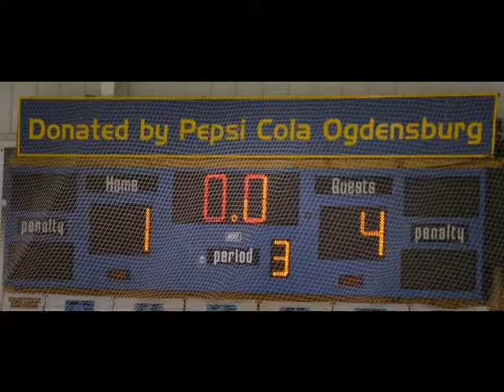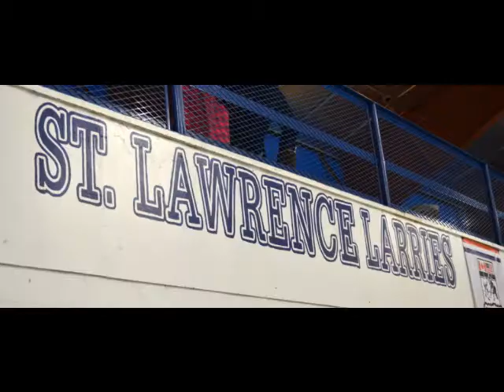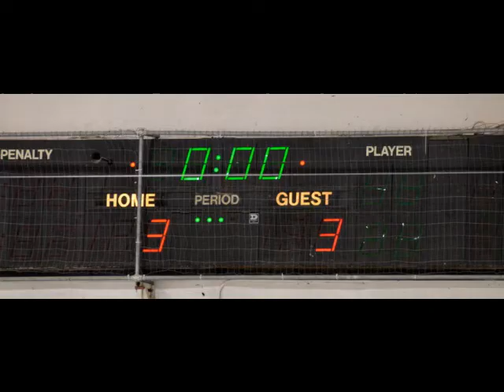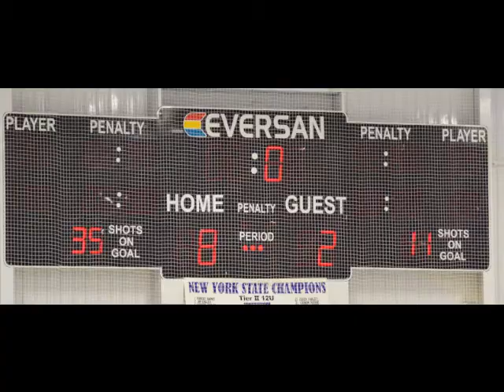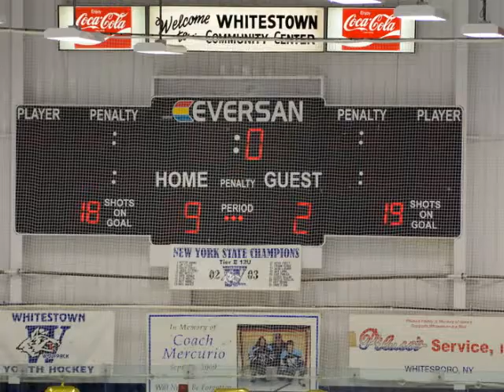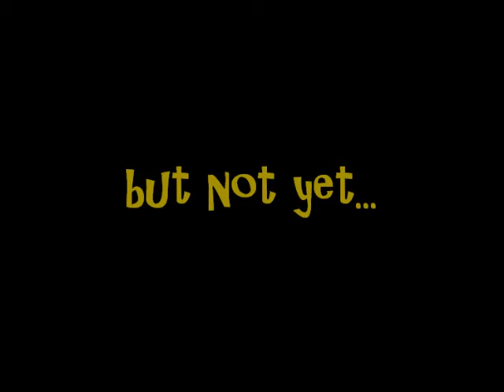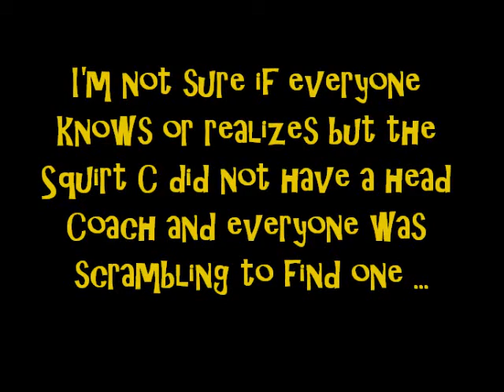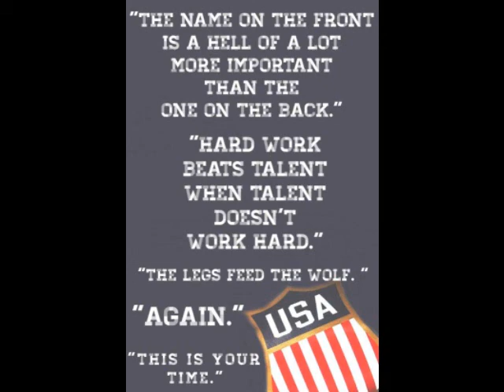Canton Squirt C Hockey Movie 2014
Canton Minor Hockey Squirt C 2013-14 Season end of year video